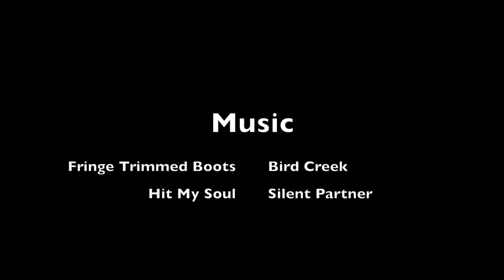Blanket Ladder - fun woodworking project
Welcome to Russell's Woodshed.
Today's project: Blanket Ladder - fun woodworking project
Project time: less than 1 hour
Project Notes: make two, sell one
Materials: 7/8" dowel and 1x2s

Russell's Woodshed's original templates are designed in Graphic on a MacBook Pro. Our videos are recorded using an iPhone 6s Plus. iMovie is used to edit the videos.

Credits:
We use their audio in some videos.